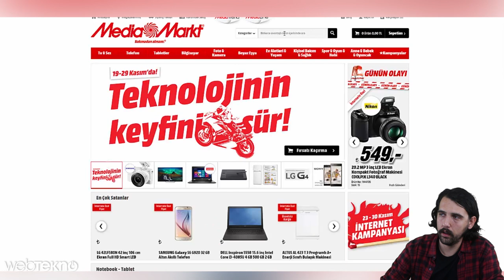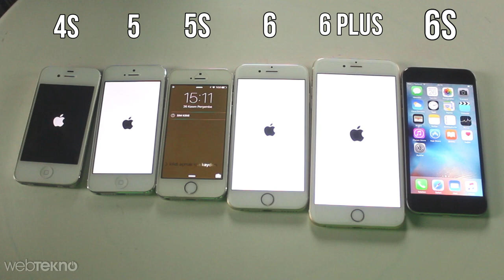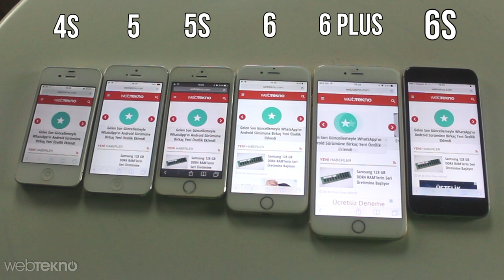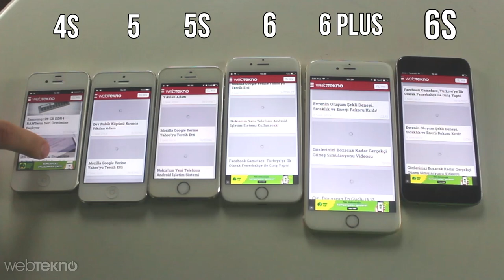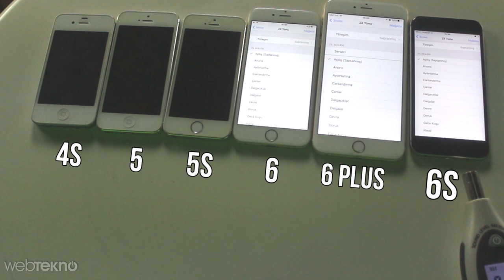Hız Testi: Hangi iPhone Daha Hızlı?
Bu videomuzda 6 tane iPhone'u yanyana dizdik ve hangisinin daha hızlı olduğunu test ettik.